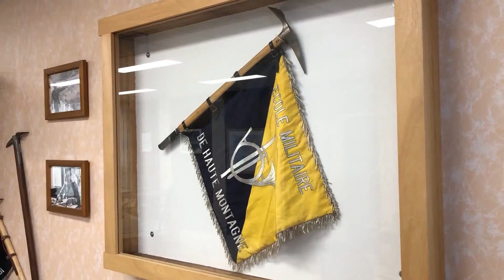PANORAMA : l’Ecole Militaire De Haute Montagne - L'intégrale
Emmanuel Jaud nous emmène à la découverte des filières de l’Ecole Militaire De Haute Montagne à Chamonix.